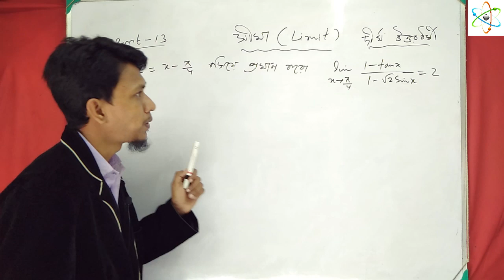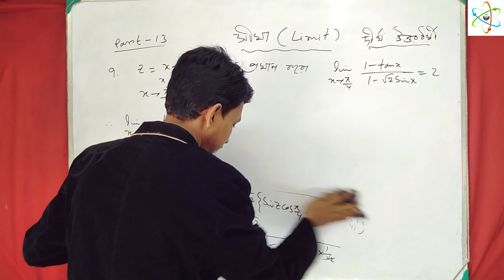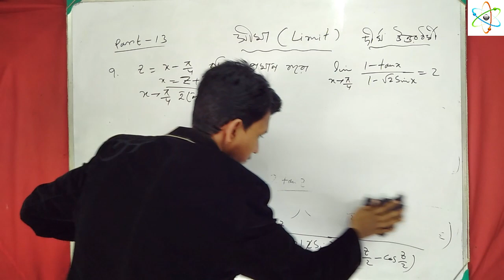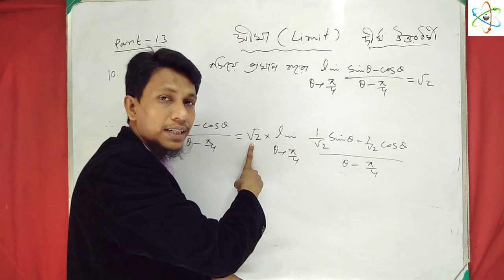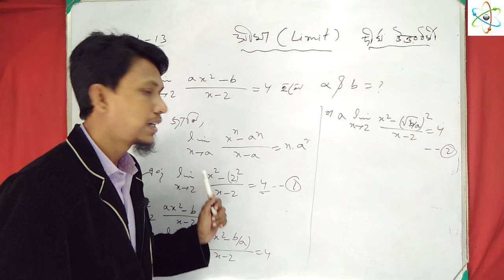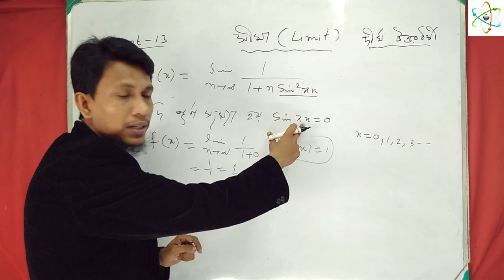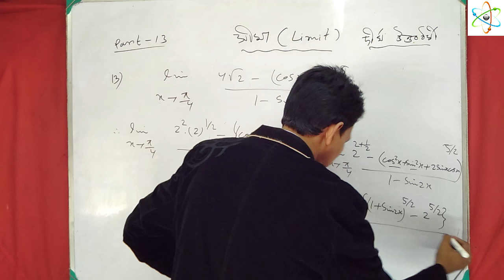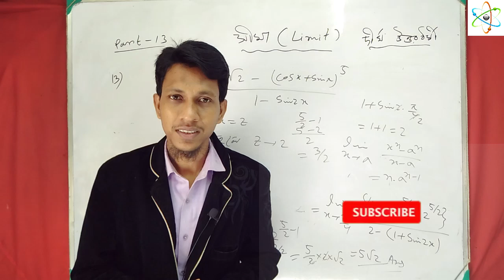Class 11 Math Limit Solution | part 13 | limits basic concepts class 11 | in Bengali | s n dey book